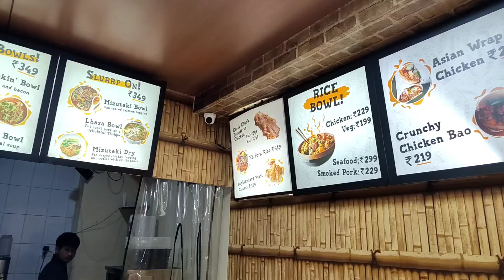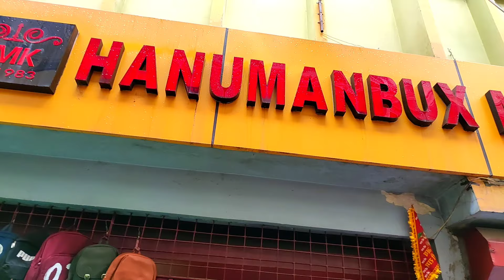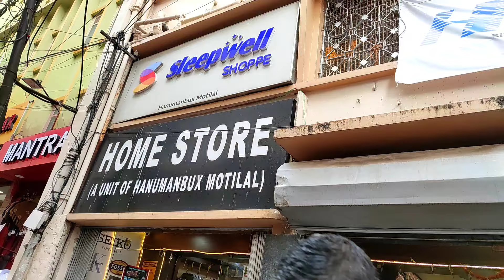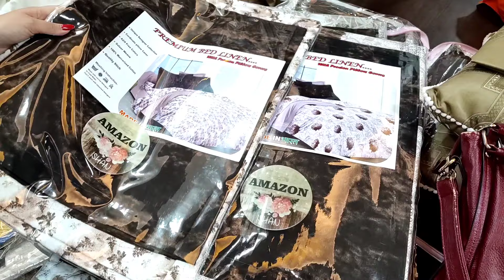Leit Bam Souper Bowl Ha 9-Lad 🍚😋 || Bread Cafe || Shopping🛍️|| Vlog #15 || Anisha Khasi Vlog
Hey Friends! If you like my Video then plz

khublei shibun🙏

🎵 Track Info:

Title: Supa Bass by Peyruis